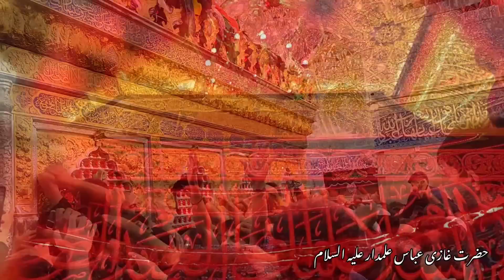Scenes of Arbaeen in Karbala 2023 | khan TV 110